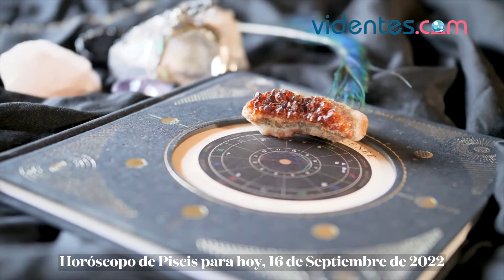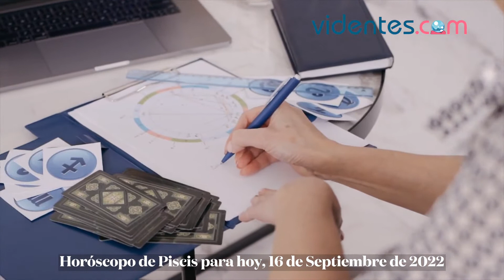HORÓSCOPO DIARIO 💥❤️🥰 PISCIS ♓️ VIERNES, 16 DE SEPTIEMBRE DE 2022